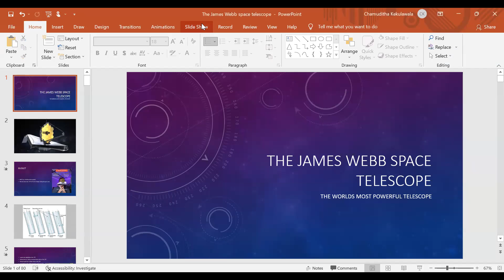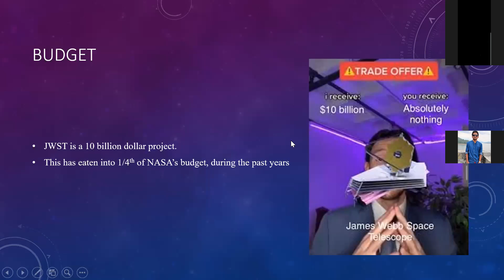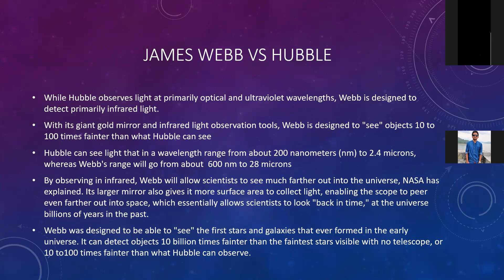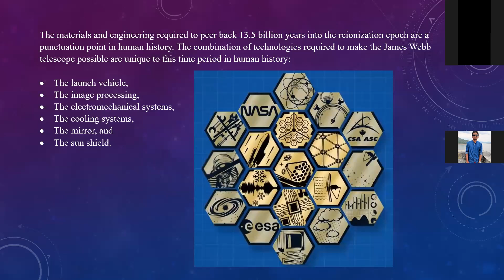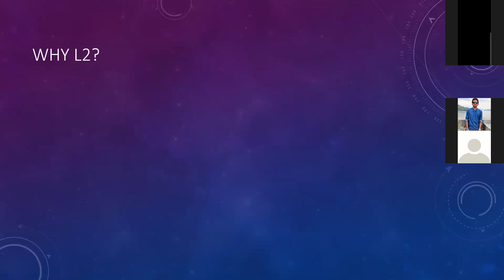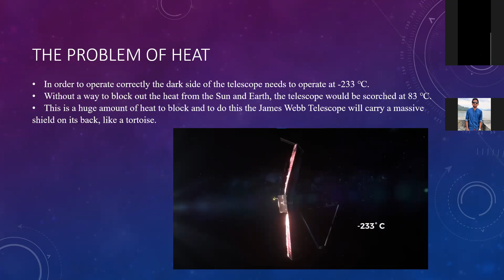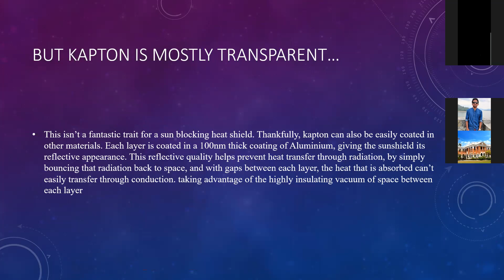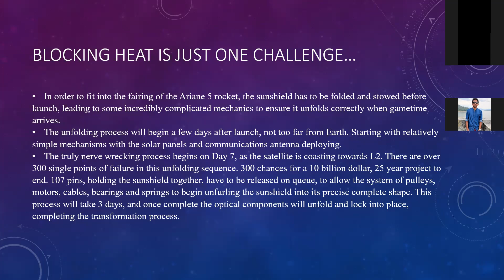Beyond The Sky 2022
This is a lecture series done to increase the astronomical knowledge of the students of our school who are interested in astronomy. This weekly lecture series is a project which has been happening for many years and continues on its mission of educating the students of Royal College in the fields of astronomy. It consists of a lecture on a specific subject conducted by a member or an invited lecturer every week with regards to a syllabus made by the quiz team captain.